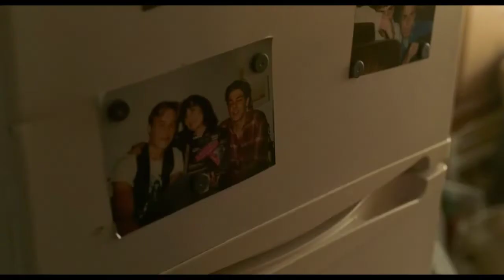Half Moon Run - Devil May Care [OST: Matthias et Maxime] (Clip)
Canción: Devil May Care
Artista: Half Moon Run
Álbum: Sun Leads Me On

Dos amigos de la infancia se besan como parte de la filmación de un cortometraje para la universidad. Tras el beso, ambos comienzan a preguntarse cuáles son sus auténticas preferencias sexuales, lo que pone en peligro la estabilidad de sus vínculos sociales.

Director: Xavier Dolan
Música compuesta por: Jean-Michel Blais
Distribuida por: Koch Entertainment